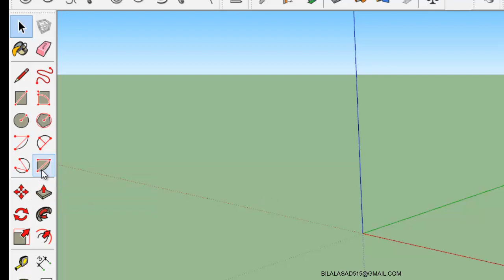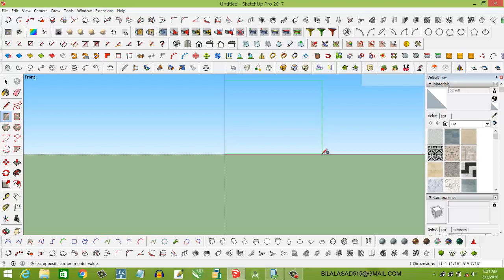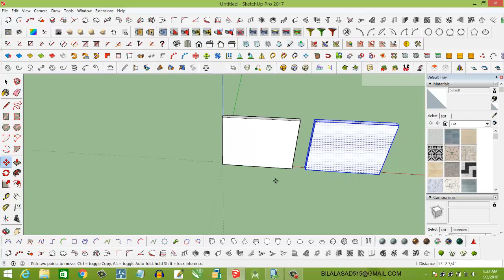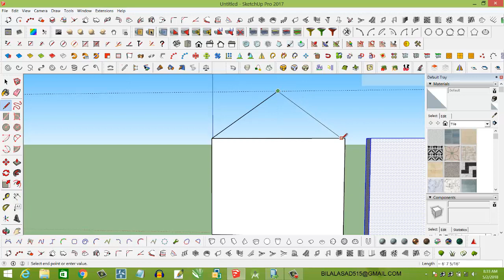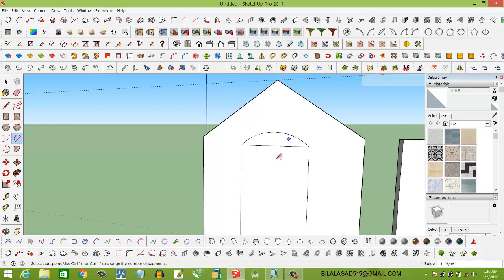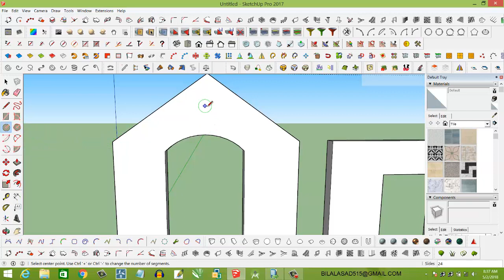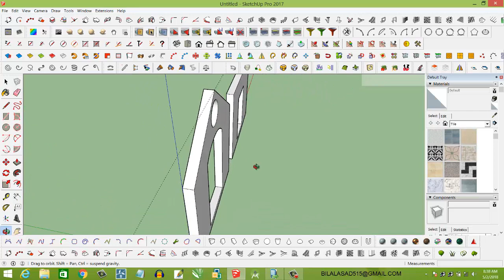Google Sketchup_To_Lumion 8_Pro Part # 4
3D Modeling in Google Sketchup  For Lumion 8 Pro Part # 4
this video show you how to use line tool for shape and how to make door in 3d project  . this video i creat a object  like Room front  and design  door  i hope this video is must helpfull for you plz like this video and share thanks